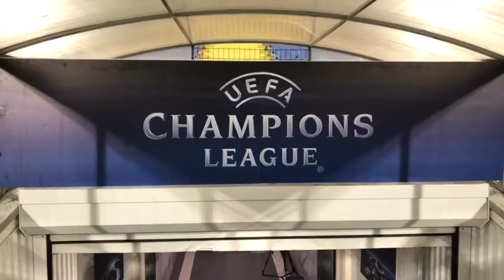Facebook-Live-Video mit Bernhard Heusler in Sofia